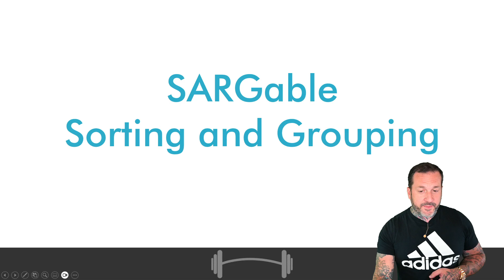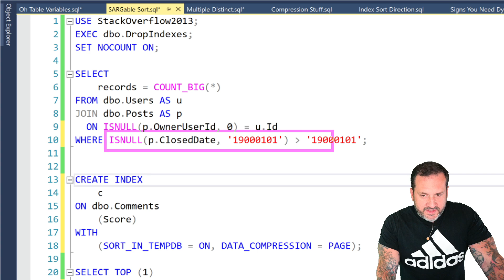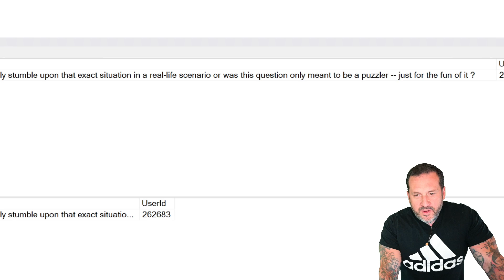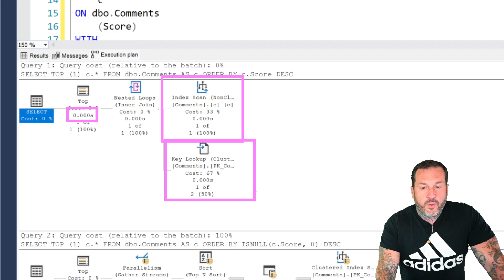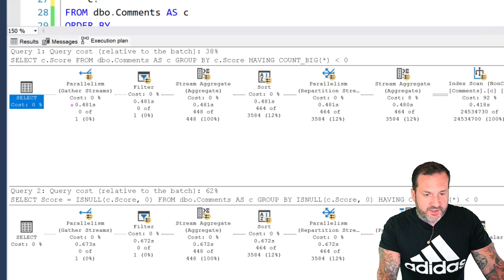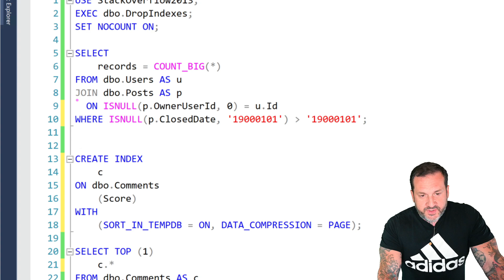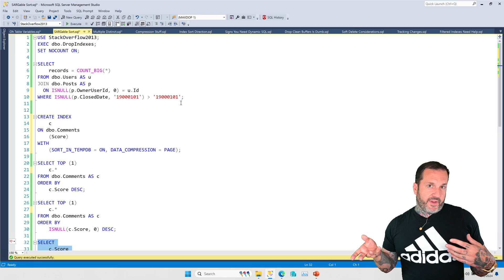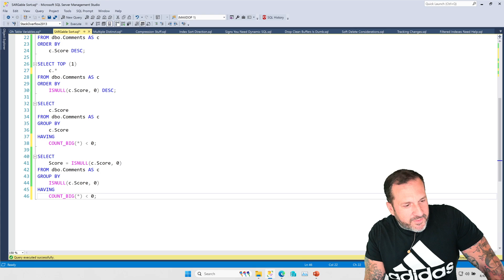"SARGable" Sorting and Grouping In SQL Server